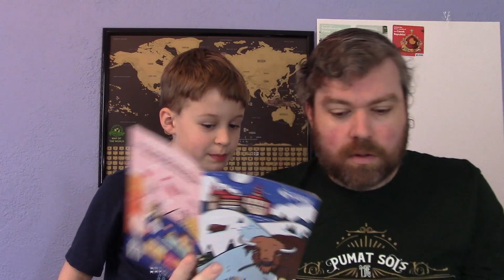Poland Part 2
This week Mark and Keaton are still in Poland enjoying the local treats. This week we have a new top 5 snack!